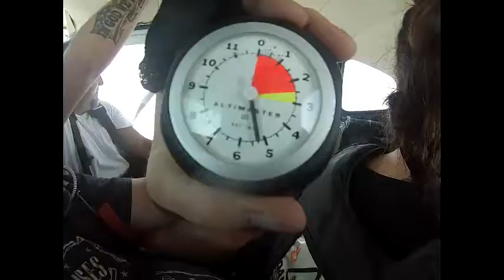Ciara's B-DayJump at Skydive Amelia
Jump from a perfectly good plane.